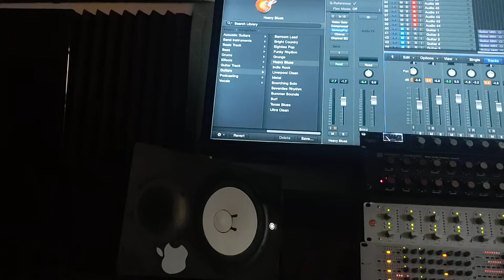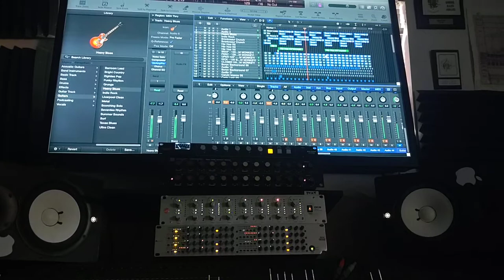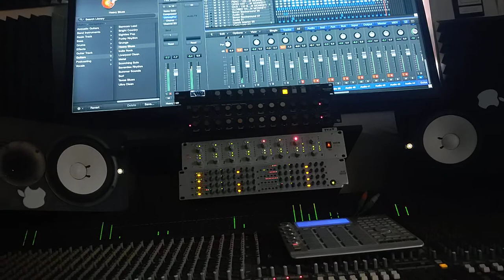Sean Liddy (Music Mix 2) In The Eve. ft. Ketia Frasilus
New Website 📱